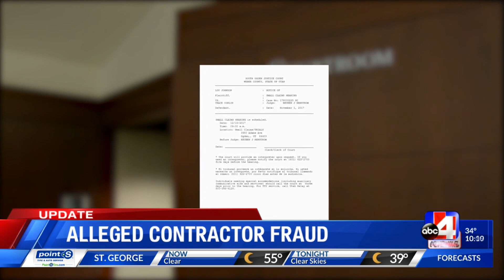Weber County Arrest Alleged Fraudulent Contractor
Deputies with the Weber County Sheriff's Office have arrested an alleged fraudulent contractor named Trace Conlin.